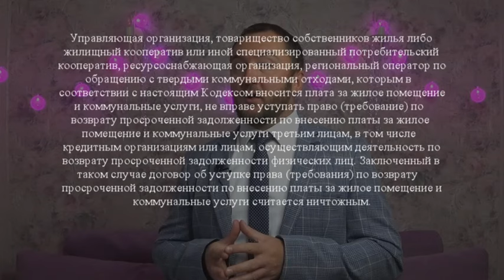УК не подаст в СУД за ДОЛГИ I Почему? ответ в видео.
★ В этом видео Мы разобрали: Почему компании ЖКХ не подают в суд на должников
★ Действительно, у многих должников по ЖКХ долги копятся месяцами и даже годами, а управляющие компании не спешат подавать на них в суд и взыскивать недоимку. В чем же тайный смысл сего мероприятия? Есть ли у них план по взысканию? Или это банальная некомпетентность?
★ Почему УК не подают в суд?
Я вижу две причины. Одна из них - огромный рост задолженности по ЖКХ. Общий долг Россиян по ЖКХ перед управляющими компаниями, тсж и ЖСК перевалил за 276 миллиардов рублей. При этом за 2020 год он вырос на 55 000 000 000 рублей.